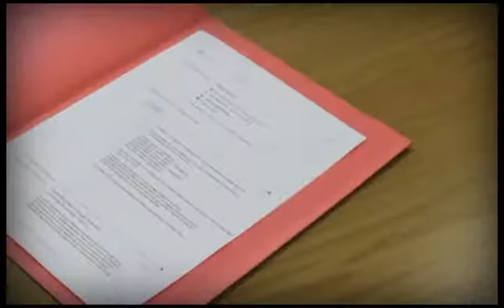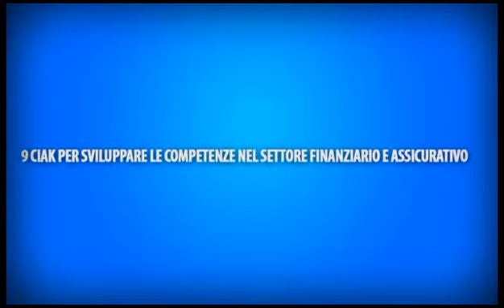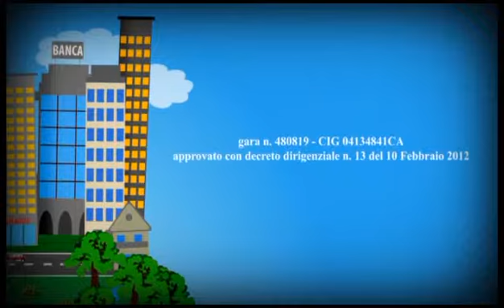TRAILER CORTOMETRAGGI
Nove cortometraggi realizzati su tematiche di educazione finanziaria, ideati, sceneggiati e interpretati dai partecipanti alle tre edizioni del percorso sperimentale di specializzazione per la figura professionale di “Addetto alle attività commerciali di Banca”, con regia e scenografia esterna e coordinamento e direzione dei lavori a cura di Intesa Sanpaolo Formazione S.c.p.a.

1 - Non è un gioco, è una carta
2 - La scelta
3 - La dolce sorpresa
4 - Il giorno del giudizio
5 - Una carta è per tutti ... ma non per tutto!
6 - Rosso di sera, arancia si spera!
7 - Questione di eredità
8 - La Banca (R)Assicura
9 - Un investimento ad arte